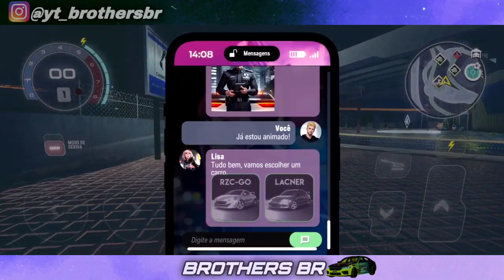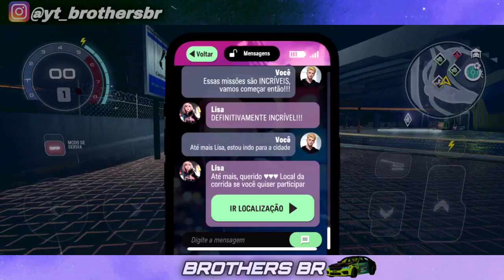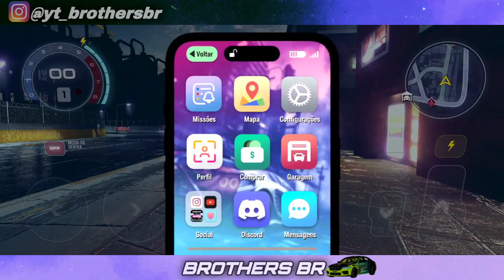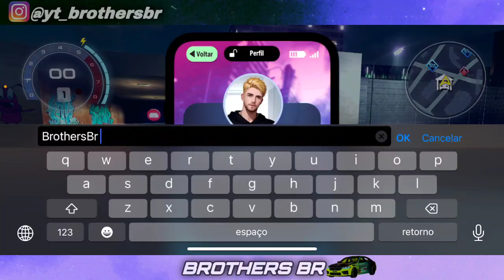NOVO Jogo de Carro no Próximo Nível: de Mundo Aberto para Celular Android e IPhone, Turbo Tornado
00:00 - Intro

E aí gostarão do jogo ? Link para baixar ele 👇🏾😎

( comentário Fixado ! )